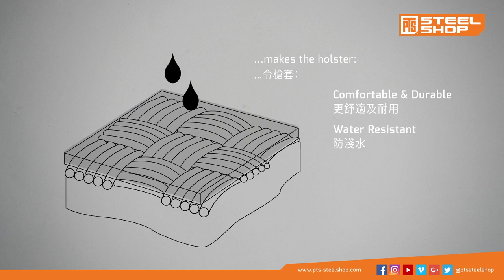Blue Force Gear ULTRAcomp Pocket Holster Review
ULTRAcomp Pocket Holster

Blue Force Gear brings the same revolutionary ULTRAcomp material developed for and proven on the battlefield to everyday carry in the form of the ULTRAcomp® Pocket Holster - the thinnest pocket holster available today. The ULTRAcomp® Pocket Holster removes unnecessary bulk by combining the ultra-thin ULTRAcomp material with model specific designs.

ULTRAcomp - Developed for Warriors
ULTRAcomp® is a high-performance laminate that far exceeds the military standard air textured nylon in tear and abrasion resistance. Its hydrophobic features allow products to stay dry and light, whereas air textured nylon retains water and gets even heavier when wet.

ULTRAcomp® combines the durability of a polymer-based laminate with the benefits of a Cordura® face fabric. This is a case where the sum is greater than the parts in creating a unique material resistant to tear, abrasion and water all while reducing IR signature in a number of colors and camouflage patterns. The combined strengths of the two materials becoming one pushes the limits on design while exceeding established standards of strength and durability.

Holster Use
1. Obey the basic firearm safety rules and local laws.
2. Become familiar with the holster before wearing it.
3. Always insert the firearm into the Holster while both are OUTSIDE of your pocket.
4. With the firearm properly seated in the holster, insert the holster and firearm into your desired pocket.

FAILURE TO FOLLOW THESE WARNINGS AND ESTABLISHED FIREARM SAFETY PRACTICES COULD RESULT IN SERIOUS INJURY OR DEATH.

- It is the sole responsibility of the purchaser or ultimate user of the Blue Force Gear ULTRAcomp® Pocket Holster to comply with all federal, state and local laws and to be properly trained regarding the safe handling, possession and use of firearms.

- NEVER place a loaded handgun in the BLUE FORCE GEAR ULTRAcomp® Pocket Holster without first testing, in an unloaded condition, for proper fit and safe handling.

- This BLUE FORCE GEAR Minimalist Pocket Holster is designed to fit a specific manufacturer make and model of firearm – NEVER utilize with a different make/model firearm other than the one identified on the holster.

- Always keep fingers or other objects away from the trigger when drawing or re-inserting your firearm into the BLUE FORCE GEAR ULTRAcomp® Pocket Holster.

- IMPORTANT – Make sure that the BLUE FORCE GEAR ULTRAcomp® Pocket Holster is placed in an empty pocket completely free of any objects (like keys, pens, loose change, etc.) that might interfere or cause accidental discharge of your firearm.
Do not use this product with any firearm in a cocked and locked condition, or with a live round chambered, as it could result in accidental discharge.

-Do not attempt to cock a holstered firearm as it may cause accidental discharge.
Address:
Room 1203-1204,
Wealth Commercial Centre,
48 Kwong Wa Street, Mongkok,